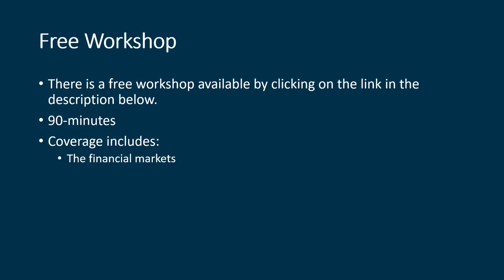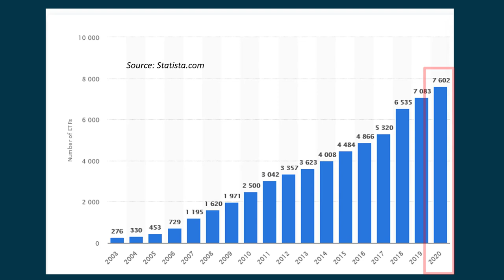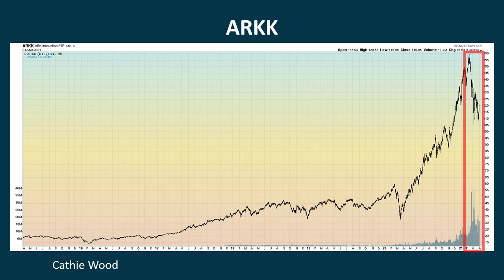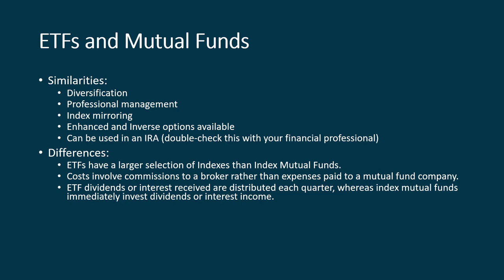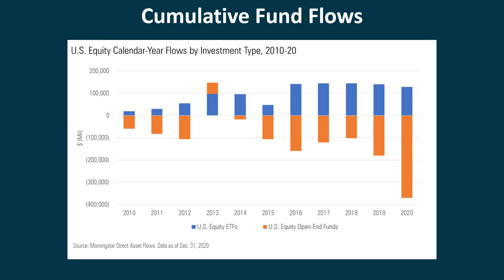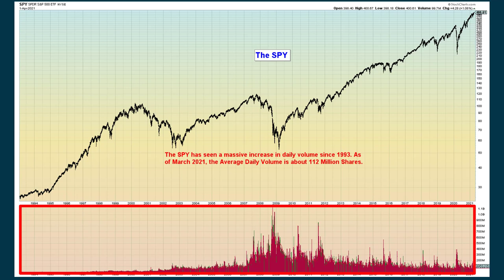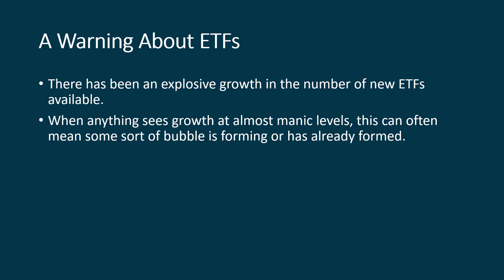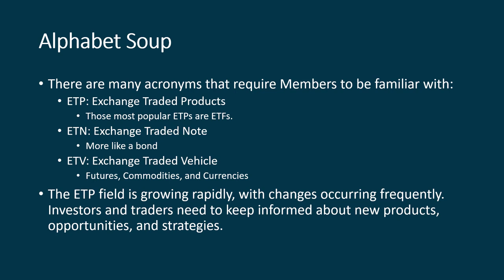What are ETFs?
What is an ETF?
ETFs are Exchange Traded Funds.
ETFs are similar to mutual funds.
However, an ETF can be bought or sold just like a share of stock.
ETF transactions can take place during market hours.
Mutual Funds can, typically, only be entered or exited once per day. There are exceptions.
Index mutual funds were available in the 1970s. ETFs were created in 1993.
The SPY was the first ETF.
Since their inception, ETFs have grown to be very popular.
As of 2020, there were over 7,200 ETFs available.
ETFs are an excellent vehicle for new as well as seasoned investors.
ETFs and Mutual Funds
Similarities:
Diversification
Professional management
Index mirroring
Enhanced and Inverse alternatives are available.
Can be used in an IRA (double-check this with your financial professional)
Differences:
ETFs have a larger selection of Indexes than Index Mutual Funds.
Costs involve commissions to a broker rather than expenses paid to a mutual fund company.
ETF dividends or interest received are distributed each quarter, whereas index mutual funds immediately invest dividends or interest income.
Odd lot purchases or sales are easier with an index mutual fund than with an ETF.
It is easier to Dollar-Cost-Average with an index mutual fund than with an ETF.
Some ETFs may not be liquid. This can produce a higher Bid/Ask Spread as well as having a skewed balance.
ETFs must be purchased through a broker, whereas index mutual funds are purchased through a mutual fund company. Some brokers allow you to do both.
The SPY
The SPDR® S&P 500® ETF Trust seeks to provide investment results that, before expenses, generally correspond to the price and yield performance of the S&P 500® Index.
Ticker Symbol:
SPY
The SPY started trading on January 29, 1993.
SPY Alternatives
The SPY tracks the SPX 1:1
Enhanced SPY ETFs (follow the volume)
ProShares Ultra S&P500 (ETF) 2X
Ticker Symbol: SSO
ProShares UltraPro S&P 500 (ETF) 3X
Ticker Symbol: UPRO
Inverse SPY ETFs (follow the volume)
ProShares Short S&P500 (ETF) 1X
Ticker Symbol: SH
ProShares UltraShort S&P500 (ETF) 2X
Ticker Symbol: SDS
ProShares UltraPro Short S&P500 (ETF) 3X
Ticker Symbol: SPXU
Direxion Daily Large Cap Bear 3X Shares
Ticker Symbol: SPXS
A Warning About ETFs
There has been an explosive growth in the number of new ETFs available.
When anything sees growth at almost manic levels, this can often mean some sort of bubble is forming or has already formed.
The SPY and various index ETFs “should” be just fine.
The warning concerns new ETFs that seem to appear overnight.
The “vetting” needed to create a new ETF has been decreased.
A lack of liquidity, as well as the “soundness” of the company bringing a new ETF to the market, should be examined.
Tax implications should also be examined.
Alphabet Soup
There are many acronyms that require Members to be familiar with:
ETP: Exchange Traded Products
Those most popular ETPs are ETFs.
ETN: Exchange Traded Note
More like a bond
ETV: Exchange Traded Vehicle
Futures, Commodities, and Currencies
The ETP field is growing rapidly, with changes occurring frequently. Investors and traders need to keep informed about new products, opportunities, and strategies.